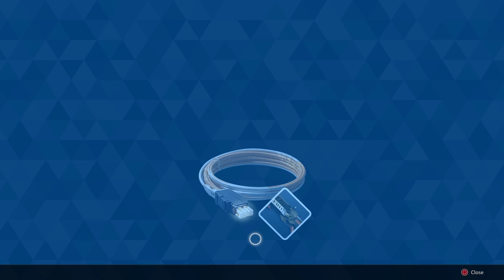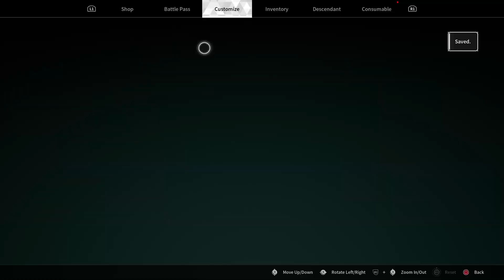The First Descendant NEW UPDATE and THE BEST FREE VIDEO GAME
my wish list

Cut Off, LA 70345

here's a place you can post your videos for other youtubers just like you to see them and watch other video content just like yours.

my discord name Billkeyz#5916

🕹️GAMER TAGS🕹️
🔥Activision: billkeyz#3069241
⚜️PS4 & PS5: billkeyz

Livestream schedule dates
Tuesday
Thursday
Friday

BillKeyz studio staff
CEO:Billy Kiff (aka BillKeyz)
President: Pam Kiff
Media Manager: Bradley Kiff
Assistant Director: James Troeger